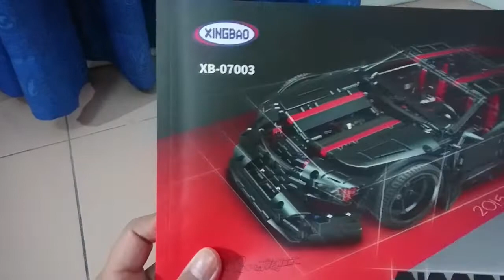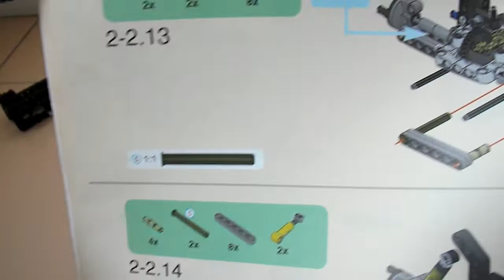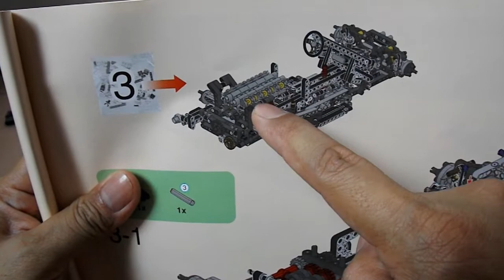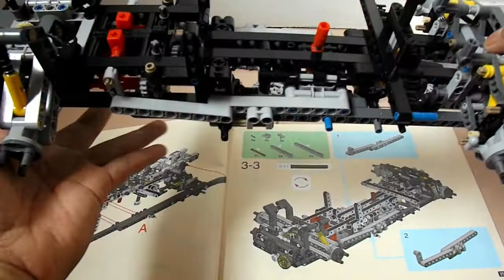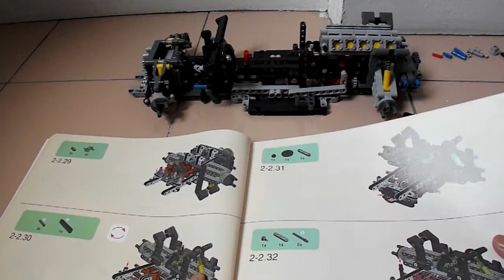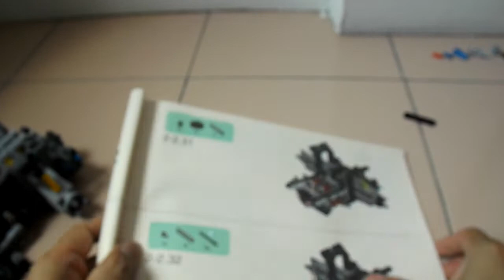Xingbao 07003 Assassin X19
My first Technic model from Xingbao